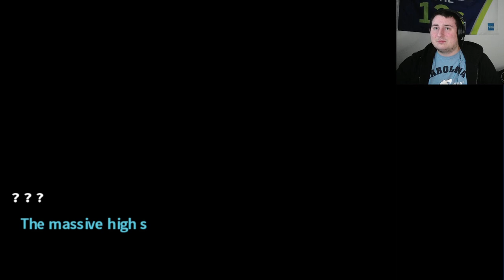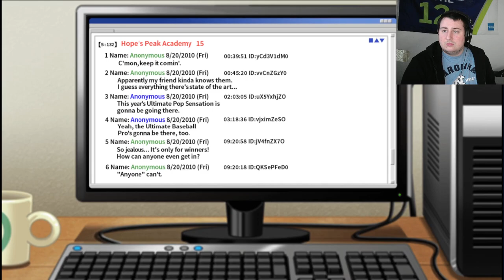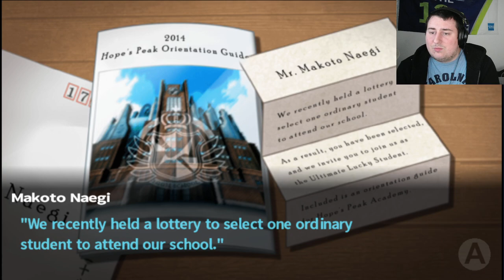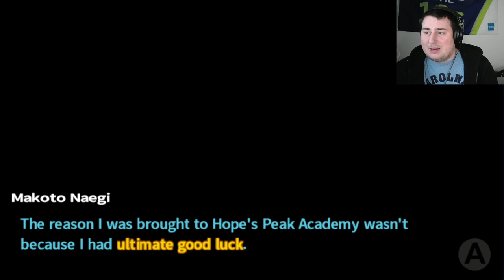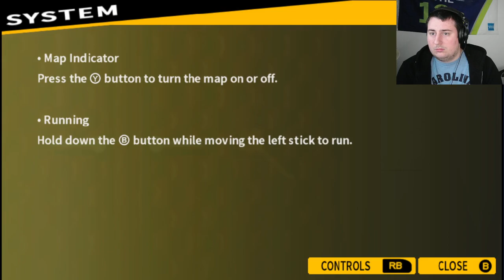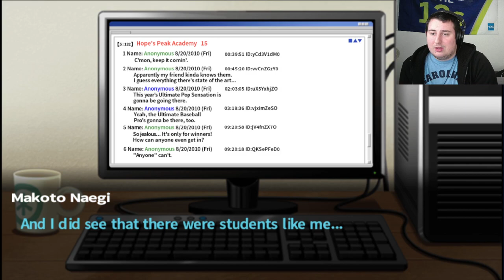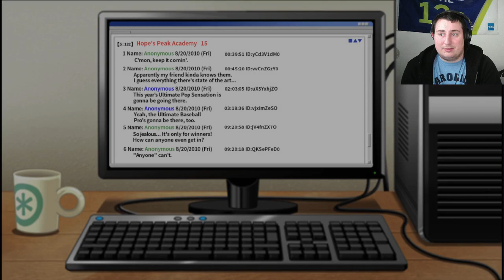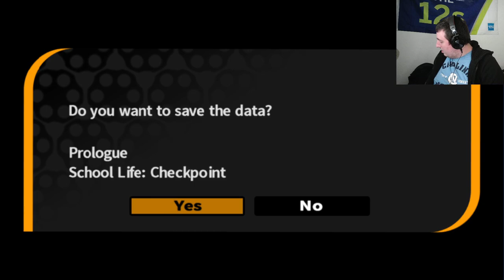GET TO KNOW THE CAST Danganronpa Trigger Happy Havoc Ep 1.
Welcome to a new Series. Danganropa: Trigger Happy Havoc

In this episode we get Character introductions And we try and determine which characters we enjoy.